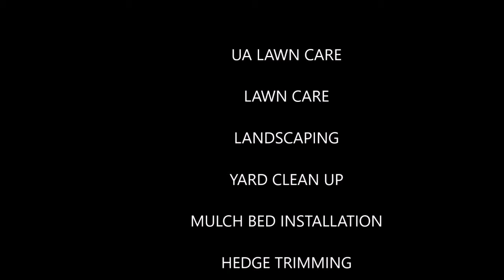Big reason to read self help books - UA Lawncare - Jacksonville, Florida